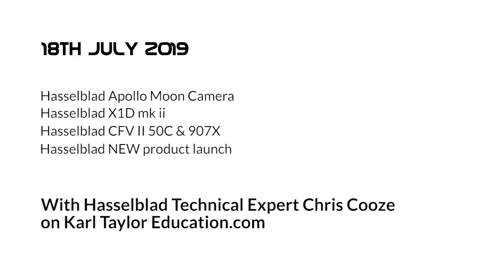Looking at one of the Apollo Moon Cameras and Hasselblad's new product releases live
Join Karl Taylor and Hasselblad on Karl Taylor Education where we'll be looking at one of the Apollo Moon Cameras as well as the latest releases from Hasselblad and a special new product.